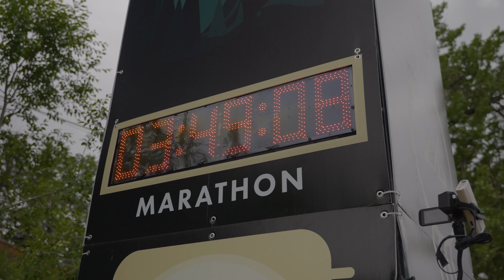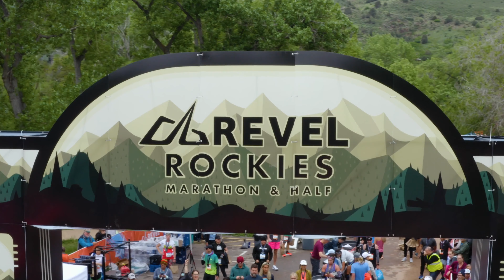2023 REVEL Rockies Marathon: Arlene Margulis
Arlene Margulis in the 2023 REVEL Rockies Marathon.